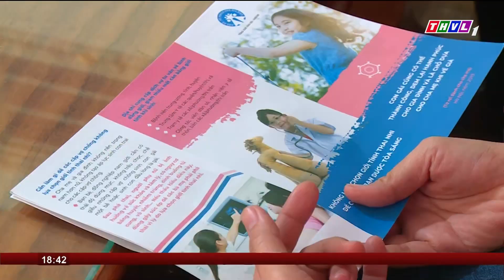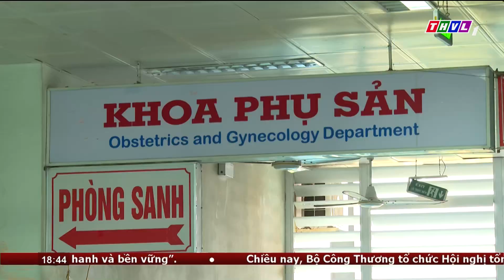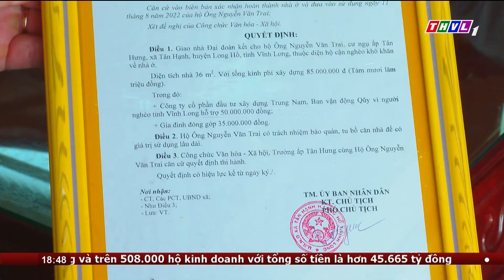Thời sự 18h30 (26/12/2022)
Chương trình Thời sự 18h30 (26/12/2022) có những nội dung chính sau:
1. Chính phủ họp phiên xây dựng pháp luật tháng 12/2022. Thủ tướng chính phủ Phạm Minh Chính chủ trì phiên họp
2. Vĩnh Long họp mặt tuyên dương Bí thư Đảng uỷ cấp xã và chi bộ ấp, khóm, khu. Phát biểu tại cuộc họp, Bí thư tỉnh ủy Bùi Văn Nghiêm khẳng định, dù còn nhiều khó khăn nhưng với tinh thần tận tâm, trách nhiệm cao, các bí thư đã cùng với Đảng bộ, Chi bộ thực hiện tốt nhiệm vụ chính trị, xây dựng cơ sở Đảng trong sạch, vững mạnh
3. Ngày dân số Việt Nam, Vĩnh Long tổ chức Mitting hưởng ứng tháng hành động quốc gia về dân số và ngày dân số việt nam 26-12 với chủ đề “Nâng cao chất lượng dân số để phát triển đất nước nhanh và bền vững”.
4. Nhân dân Vĩnh Long phấn khởi trước những thành tựu quan trọng trong phát triển kinh tế xã hội an ninh quốc phòng năm 2022.

⬇️⬇️⬇️ Tải THVL Audio để nghe đầy đủ